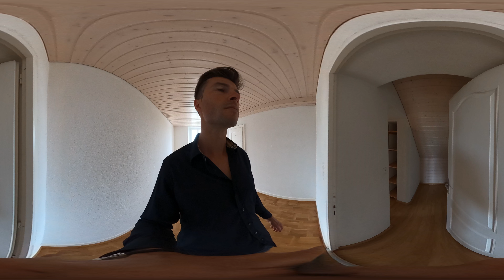Montagny-près-Yverdon; Sous-la-Loge 11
IMPORTANT // Utilisez de préférence votre ordinateur pour cette visite 3D. Vous pouvez déplacer l’orientation en utilisant votre souris sur l'écran de la vidéo. Pour naviguer sur mobile télécharger l'application YouTube (gratuite).

Description :

Superbe appartement en duplex de 3,5 pièces d'une surface habitable de 130 m2, situé dans la commune de Montagny-près-Yverdon.

Il est composé d'une entrée, d'une grande cuisine ouverte entièrement équipée, de 2 chambres, d’une salle de bains / wc, d’un balcon orienté sud / est avec une vue dégagée et à l'étage d'une belle pièce de vie lumineuse avec cheminée et d'un balcon orienté sud / est.

Buanderie privée avec raccordement dans l’appartement.
Proche de toutes commodités.
Au 1er étage sans ascenseur.
Un garage fermé et une place de parc en extérieur à CHF 150.-

Loyer sans charges : CHF 1'750.-
Charges : CHF 300.-

IMPORTANT : Si vous souhaitez visiter ce bien rapidement, merci de bien vouloir nous envoyer directement vos disponibilités (idéalement 2 ou 3 créneaux) soit par WhatsApp ou par le formulaire.

Vous êtes locataire en cours de résiliation anticipée ou propriétaire à la recherche d'un locataire solvable ?Vous pouvez compter sur notre réseau et sur notre expérience pour être détaché de vos engagements dans les plus brefs délais.